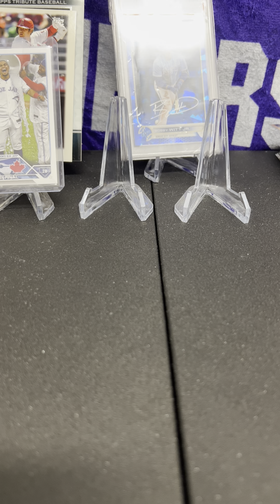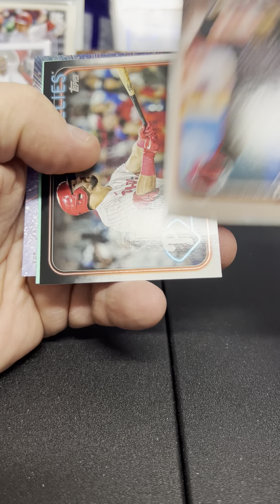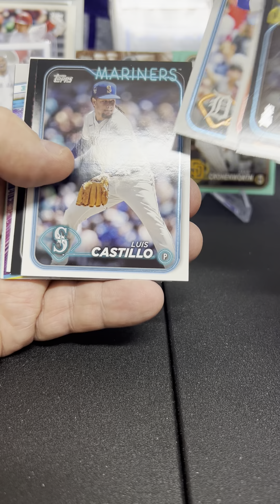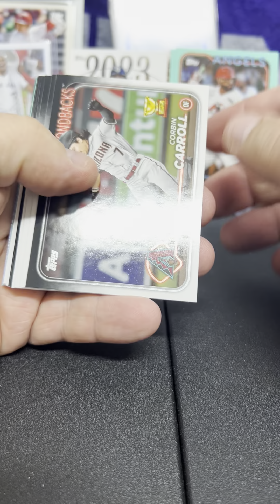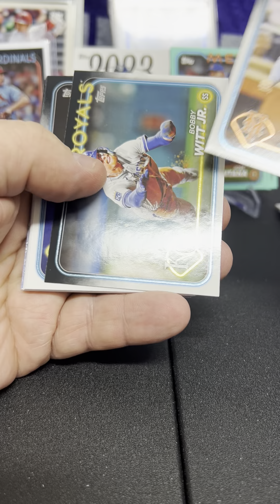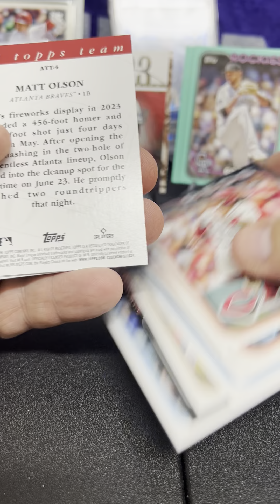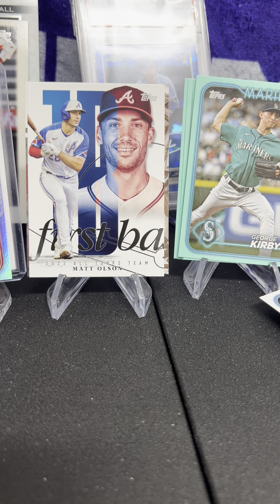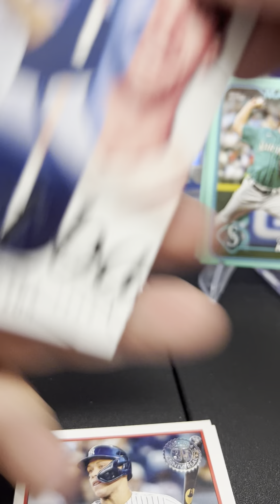Feb 24th Card Opening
First look at 2024 for me